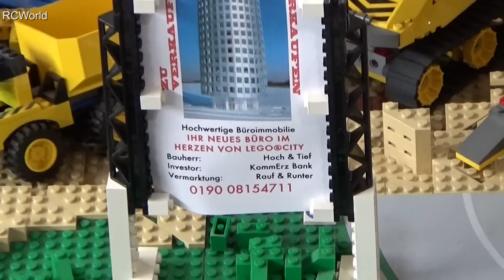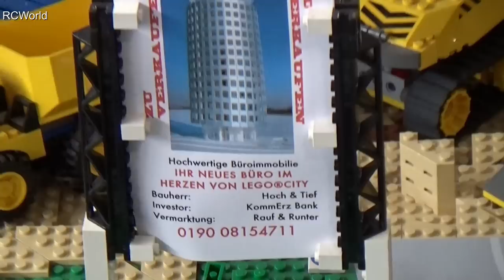Huge Lego City with Trains ♦ Erlebniswelt Modellbau Kassel 2015 Modellbaumesse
Lego City
Große Lego City Stadt mit Zügen, Hafen, Stadion, Flughafen, Baustelle etc. / Erlebniswelt Modellbau Kassel 2015 / Modellbaumesse Kassel // Huge Lego City with trains, harbour, airport, construction site etc. / Kassel / Germany 2015

Folgende Lego Modelle sind u. a. im Video zu sehen // The following lego models are part of the Video:

Rathaus Gera / town hall Gera (germany) @ 00:00
Orangerie Gera / orangery Gera (germany) @ 01:02
Hafen / Harbour @ 02:36
Schloss Arensburg / castle Arensburg (germany) @ 03:46
Stadion / stadium @ 04:49
Bauernhof / farm @ 07:38
Flughafen / airport @ 10:12
Bahnhof / train station @ 11:58
Hochhaus / skyscraper @ 13:10
Dom St. Stephan (Passau) / cathedral St. Stephan (Passau / Germany) @ 18:18
Baustelle / construction site @ 19:53
Züge / Trains:
Lego City Güterzug Maersk / Lego City Cargo Train Maersk @ 06:22
Lego BNSF Burlington Northern Santa Fe @ 12:05
Lego City Passagierzug / Lego City Passenger Train @ 15:40
Lego Creator Horizon Express @ 16:57